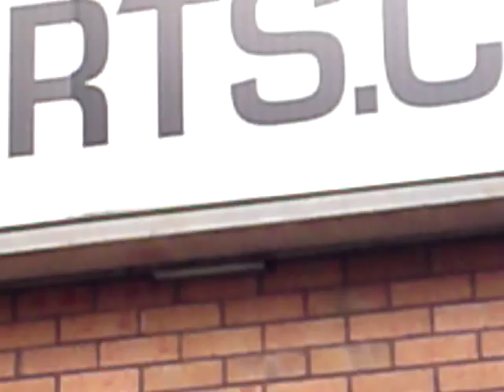3-2 n'zogbia.MP4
charles smashing the 3rd vs arsenal from es2